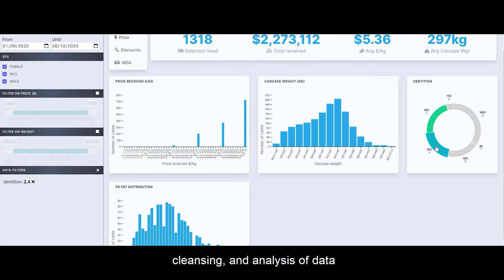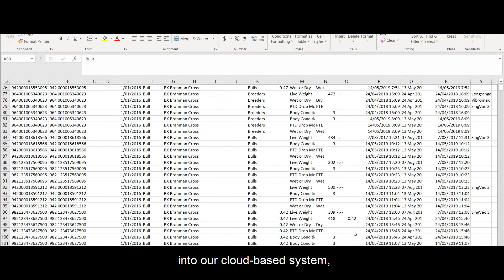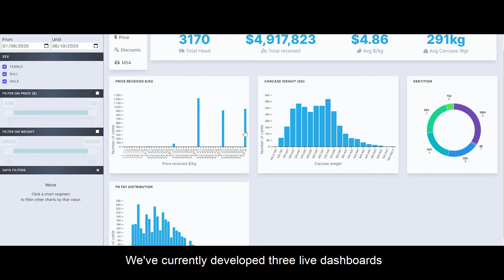Black Box Co - SparkLabs Cultiv8 2020